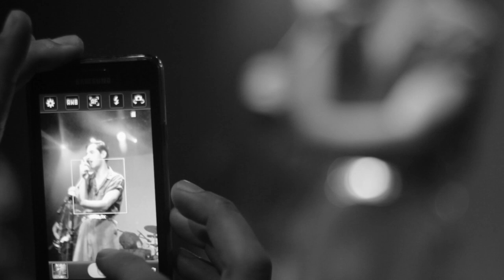Thiago Pethit - Estrela Decadente em Belo Horizonte (MG)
O músico Thiago Pethit esteve em Belo Horizonte no dia 27 de Outubro para o Lançamento do seu segundo álbum "Estrela Decadente". O músico se apresentou na Casa de Shows Granfinos, parceira do Fora do Eixo na cidade. O evento é foi realizado pela Cria Cultura.